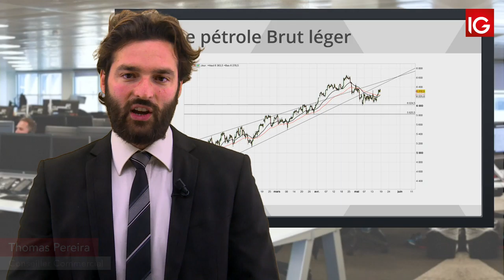Bourse - WTI redressement des cours mais toujours sous l’ancien biseau- IG 20.05.2019